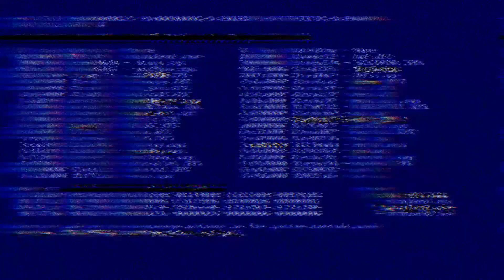Trail ADVENTURE || Pertarungan Di Tanjakan Berhadiah LATBER LAKAN BILEM KUBAR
Tanjakan Berhadiah adalah Tanjakan Yg di siapkan Panitia Khusus Peserta setelah selesai Finish Trabas, dan inilah Salah satu Tanjakan Ekstrim yang ada di Kutai barat terletak di Lakan Bilem.